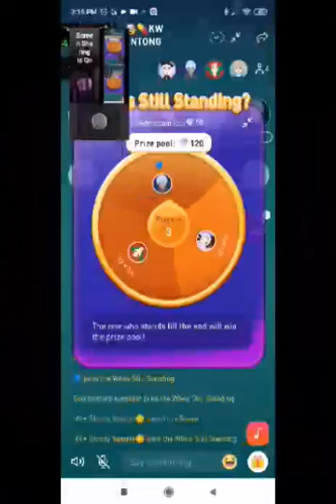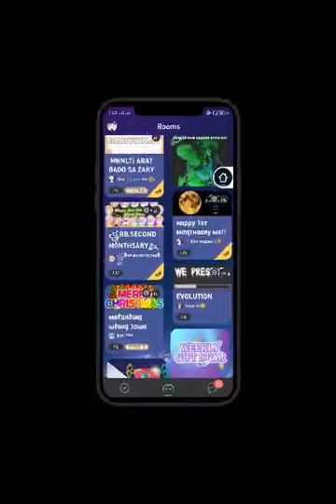SITH -Dance w/you